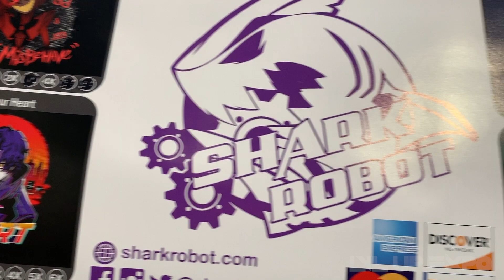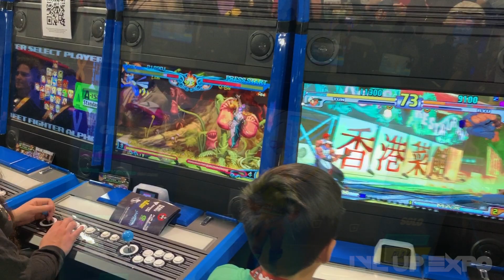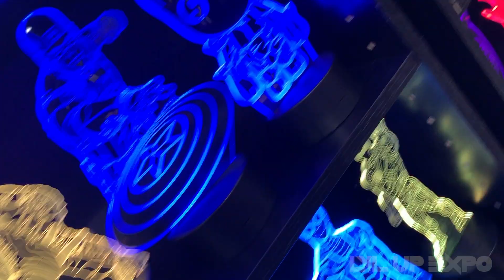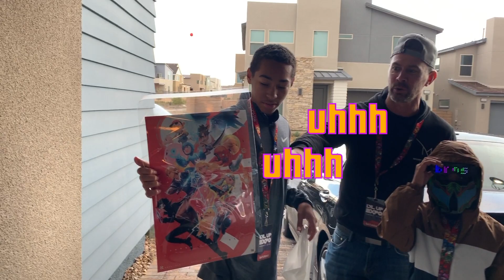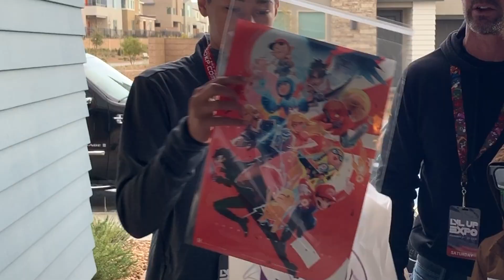We go to LVL UP 2020 Expo!!! Anime / Comics / Gaming / Smash Tournament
LVL UP 2020 Expo at the Las Vegas Convention Center!  We check out all sorts of anime, comics, video gaming, card gaming and a really awesome Super Smash Tournament!  Great times were had, come adventure with us!

Shout out to our buddy Ross Draws (Smash print at end of video), featured in this video!  Go check him out on Youtube!